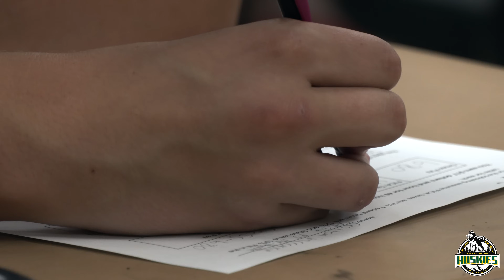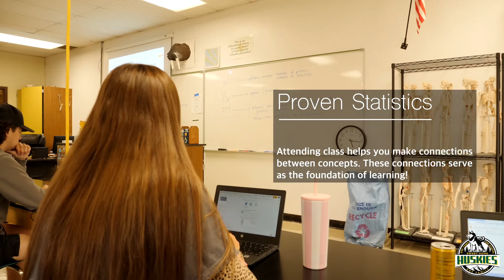SHHS: Attendance Matters